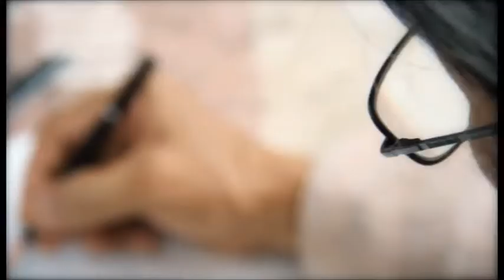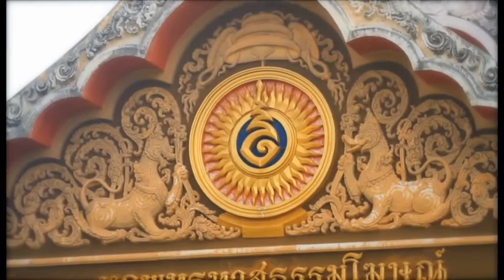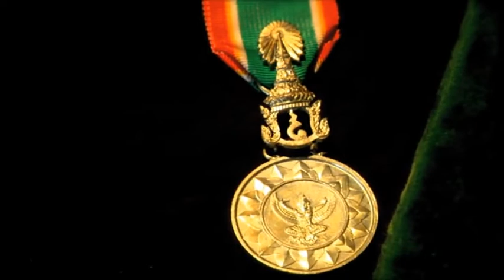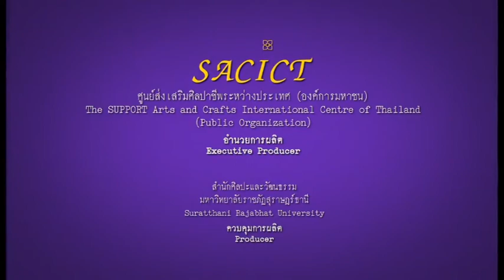ครูศิลป์ของแผ่นดิน 3 : ครูชัยวัฒน์ วรรณานนท์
ครูศิลป์ของแผ่นดิน 3 : ครูชัยวัฒน์ วรรณานนท์ ช่างปูนปั้นเมืองใต้